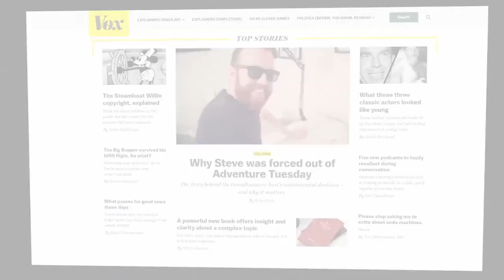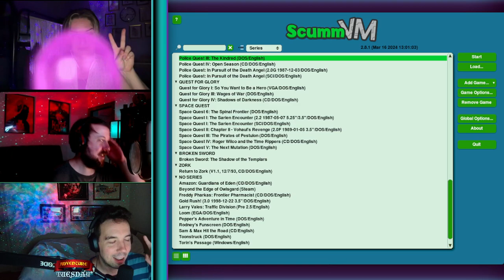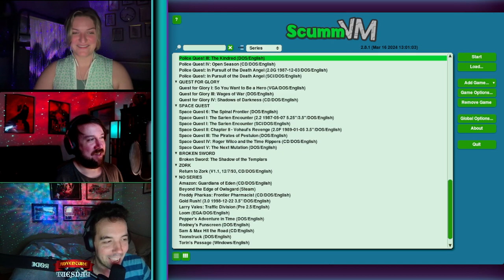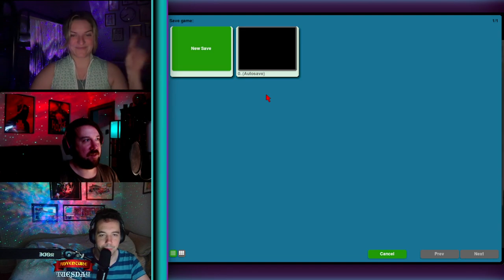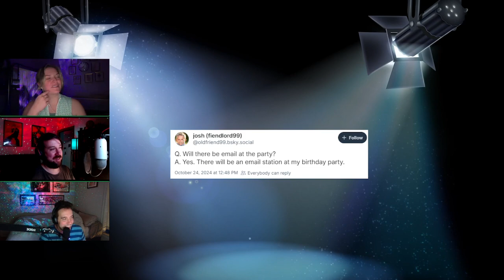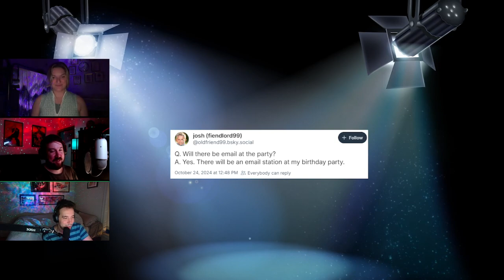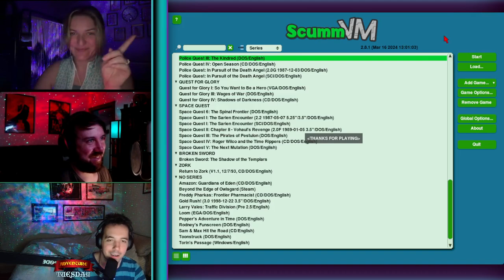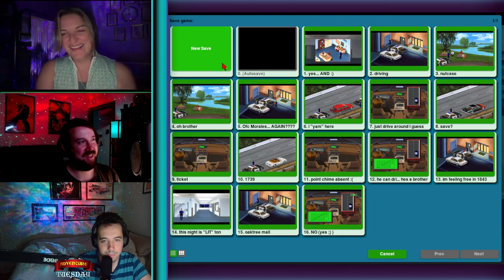Adventure Tuesday: Police Quest 3 Part 1